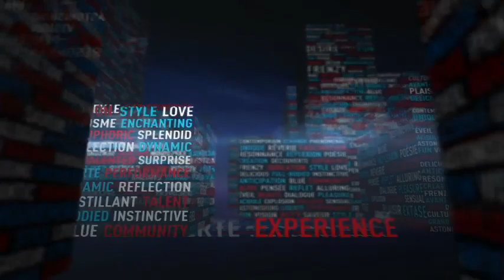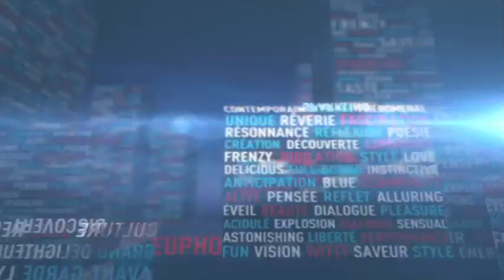[Full version] Le French May 2011 trailer